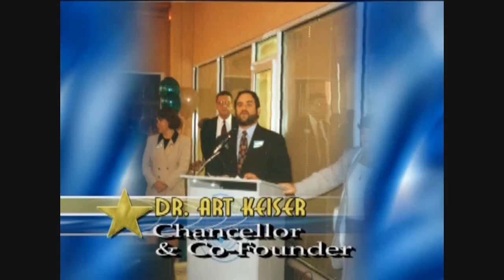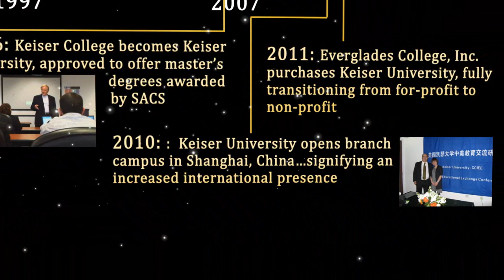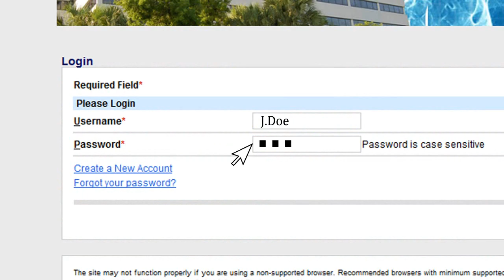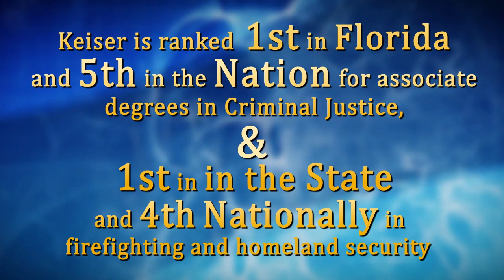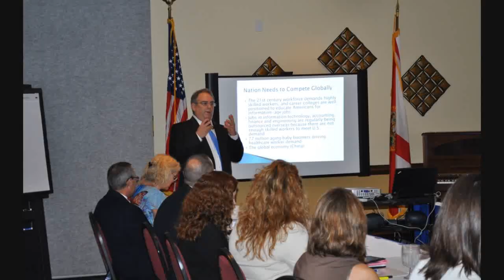Keiser Univeristy 35th Anniversary Video